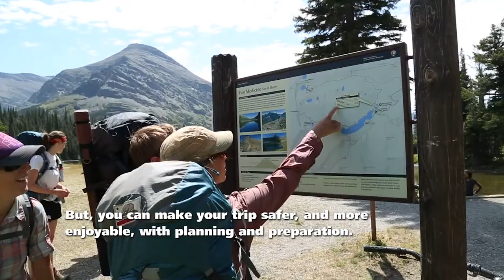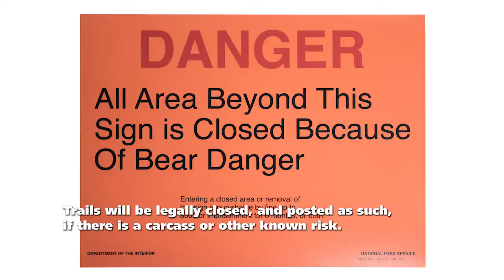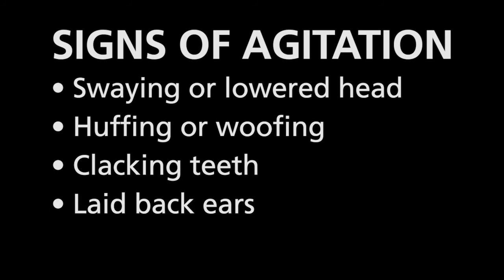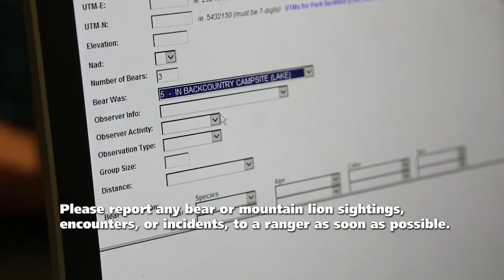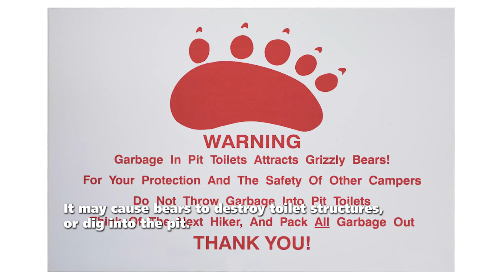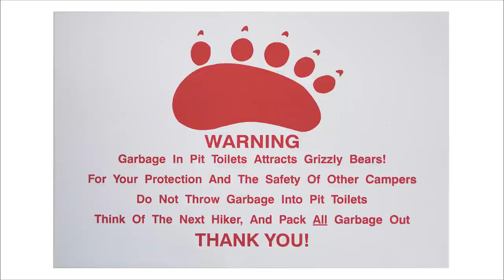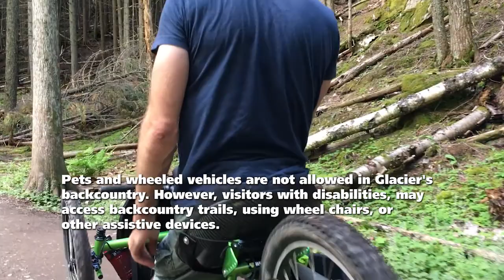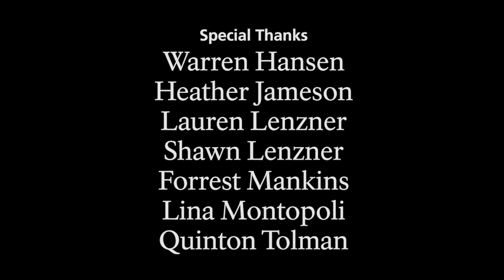Glacier National Park Summer Wilderness Camping Video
Every backcountry camper in Glacier National Park needs to watch this video before setting out on their adventure.